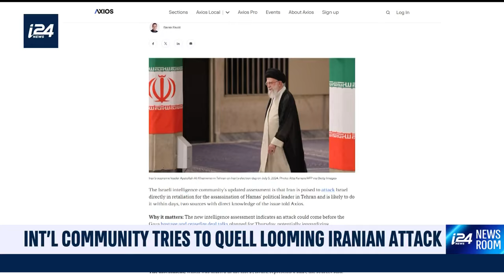Global powers attempt to convince Iran not to attack Israel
Iran and its proxies enjoy uncertainty regarding an impending attack on Israel, with the international community working to minimize or dissuade Tehran's assault